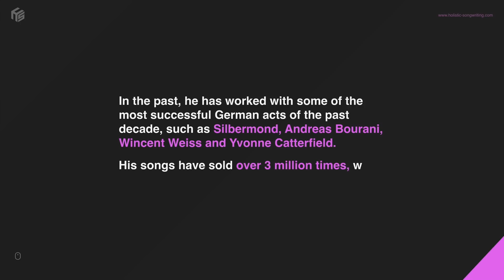The #1 Thing You're Not Doing Enough | Alex Freund Interview Series